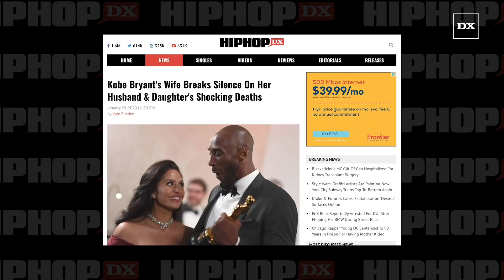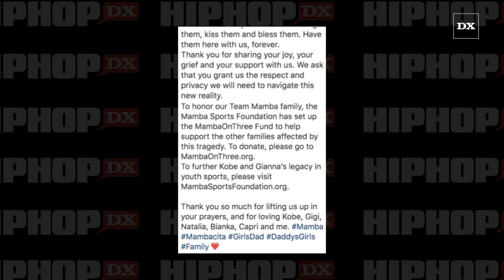Kobe Bryant's Wife Breaks Silence On Her Husband & Daughter's Shocking Deaths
LOS ANGELES, CA – Vanessa Bryant is speaking out for the first time since the shocking deaths of her husband Kobe Bryant and 13-year-old daughter Gianna, who were killed in a helicopter crash on Sunday (January 26) alongside seven other people.